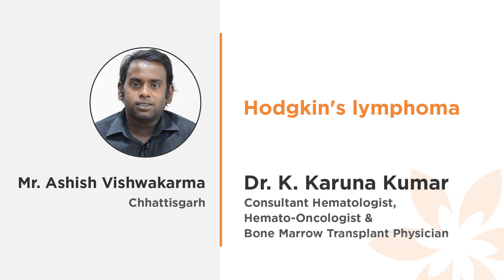Hodgkin's Lymphoma | Mr. Ashish Vishwakarma | Dr. K. Karuna Kumar | Yashoda Hospitals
I am from Chhattisgarh, have been diagnosed with Hodgkin's Lymphoma. At Yashoda Hospitals my disease cured now I am doing well. I am very thankful to my doctor and hospital.